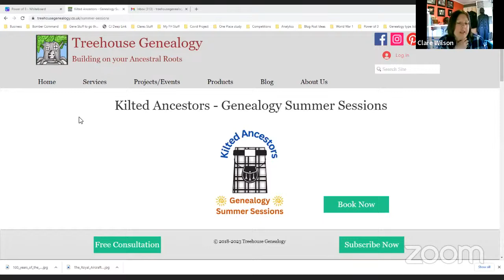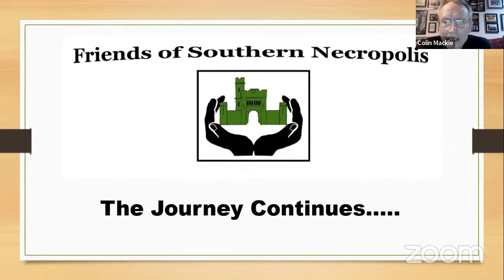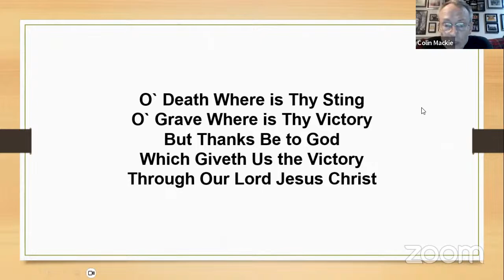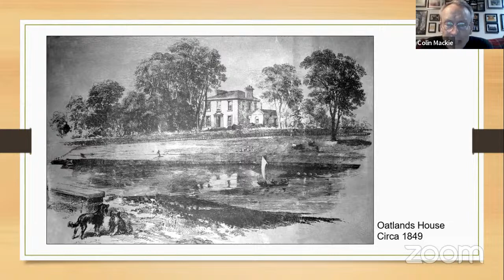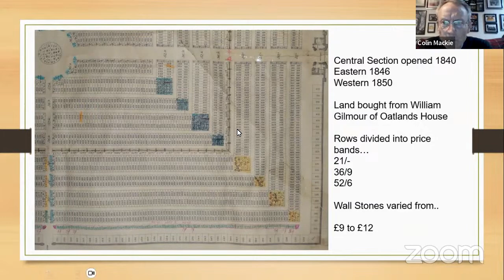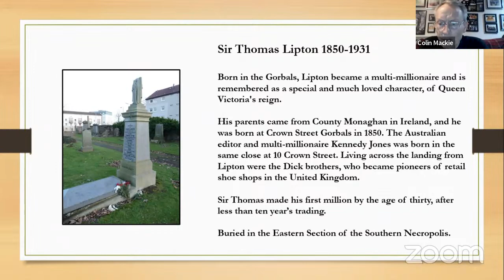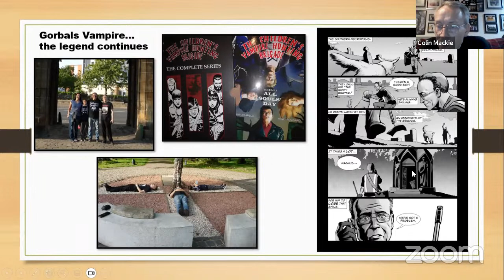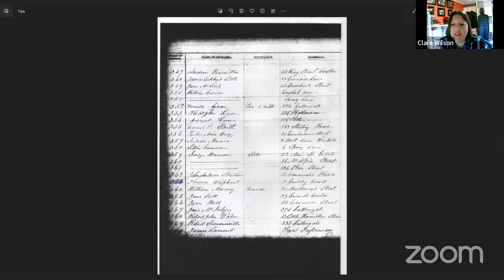Lanarkshire FHS Webinar featuring a presentation by Friends of the Southern Necropolis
Lanarkshire Family History Society Webinar from May 2023 featuring a presentation by Colin Mackie of Friends of the Southern Necropolis

"Friends of Southern Necropolis are a group of volunteers who have a passion for preserving and promoting the many, historical, educational and environmental assets of the Gorbals very own "City of the Dead". Member of the group Colin Mackie (aka The Happy Reaper) will take you on an online visual and mental meander through some of the history and characters of the cemetery.

The Southern Necropolis is the final resting place of approximately 250,000 contributors to the rich historical legacy of the Gorbals and Glasgow."

Check out Lanarkshire Family History Societies for more details.

Want to take advantage of the free Allied Air Force Research Talks during 2023?

Find out more about the Genealogy Summer Sessions taking place this July